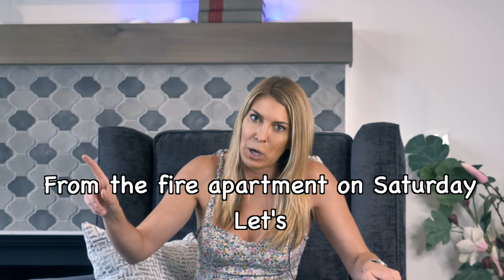How a deal burned to flames....literally.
A real estate wholesale flip gone to flames!

We bought a property in San Jacinto recently and let me tell ya this one was a one-of-a-kind story.

When we got the house we knew there were squatters in the area. So, we concluded that we would just wholesale the property and let another investor flip the property.

The close of escrow was on Friday, because of title complications, we could not close on Friday and closed after the weekend on Monday. After the escrow closes, the new owner goes to the house and calls stating part of the house burned down due to squatters.

My response was,” WTF you have got to be kidding me.”

So, there you have our house got burnt down by squatters the weekend of us finishing our contract for selling It to an investor.

WTF!